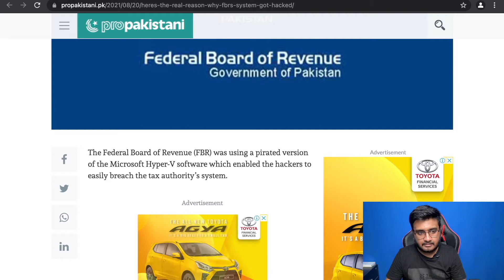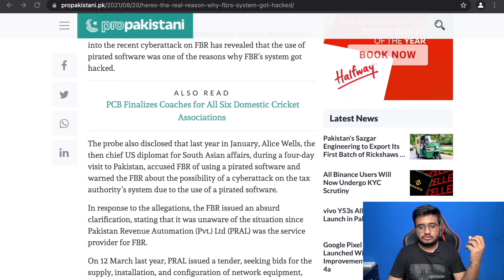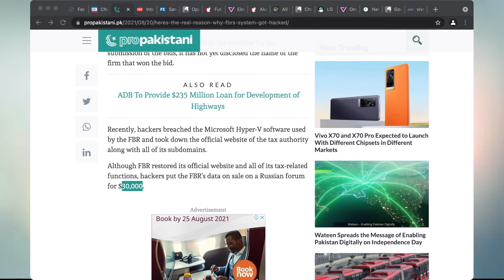FBR Was Hacked Because Of Using Pirated Software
The Federal Board of Revenue (FBR) was using a pirated version of the Microsoft Hyper-V software which enabled the hackers to easily breach the tax authority’s system. According to media reports, a preliminary internal investigation into the recent cyberattack on FBR has revealed that the use of pirated software was one of the reasons why FBR’s system got hacked.